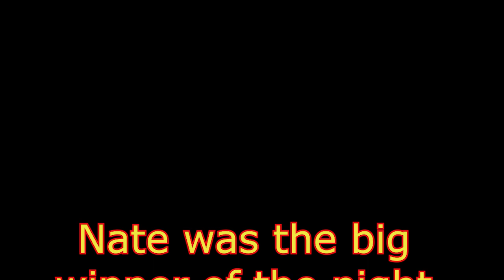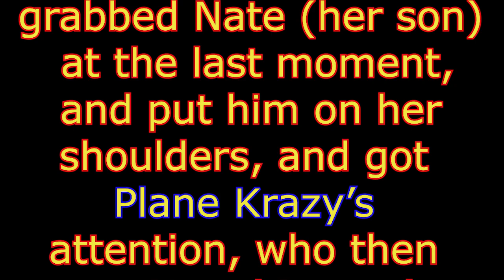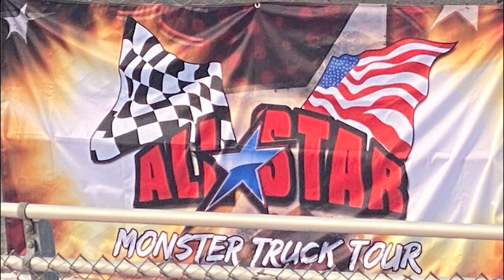2023 Allstar Monster Truck Tour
What a perfect night with my family.